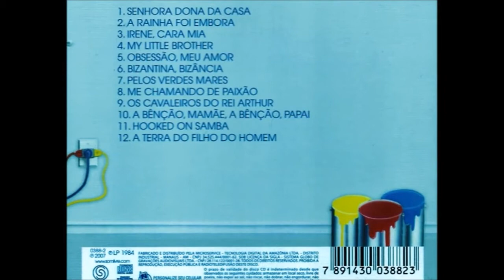(CIFRA-316) HOOKED ON SAMBA - JORGE BEN JOR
VÍDEO AULA
HOOKED ON SAMBA
JORGE BEN JOR
Cover